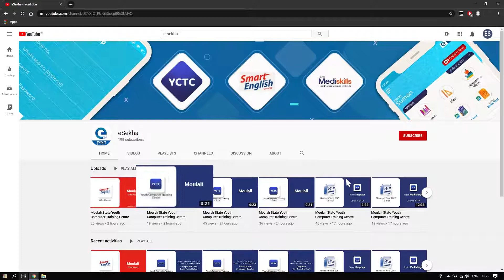Tufanganj Sadar Youth Computer Training Centre,ANTARANGA Market Complex,Tufanganj Municipality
This video is made for the students of CITA/DITA/CFAS/DFAS/CDTP/DDTP of our Tufanganj Sadar Youth Computer Training Centre